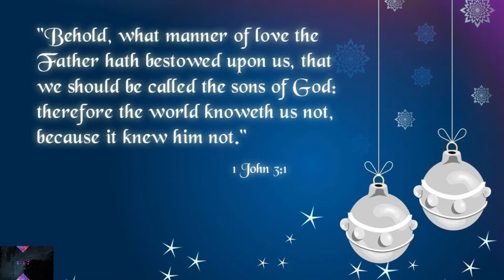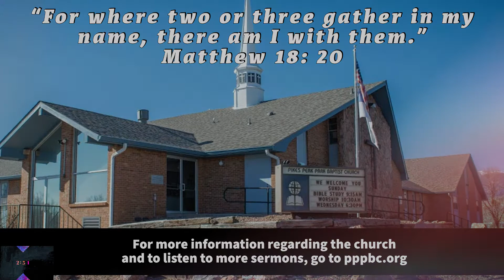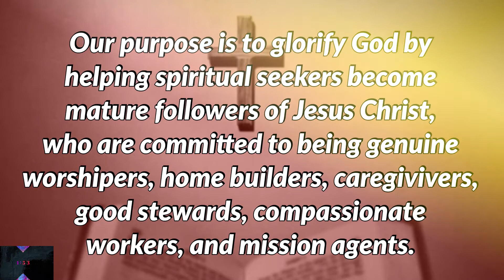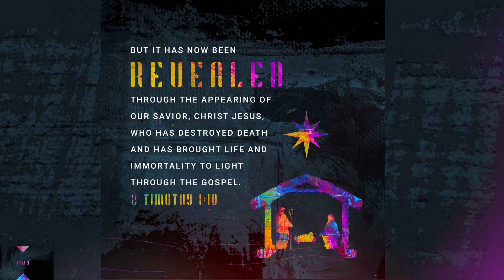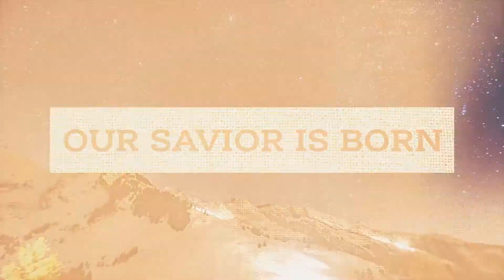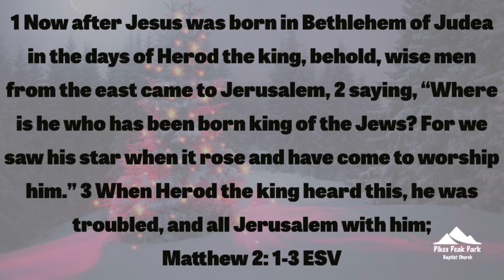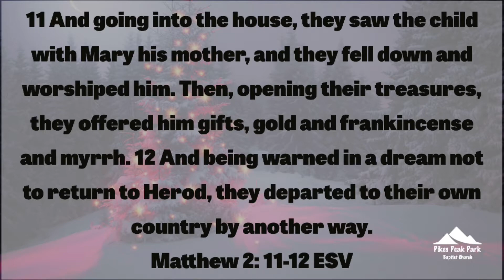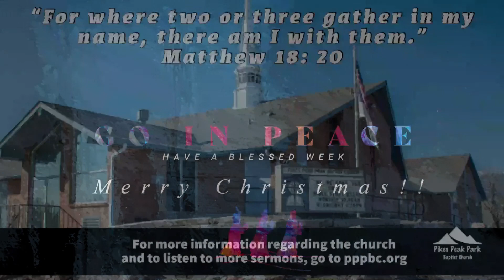Sermon 12/19/2021 | "What Does Christmas Mean To You?" | Matthew 2: 1-12 | Dr. Mark Hensley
Pikes Peak Park Baptist Church | Sermon 12/19/2021 | "What Does Christmas Mean To You?" | Matthew 2: 1-12 | Dr. Mark Hensley